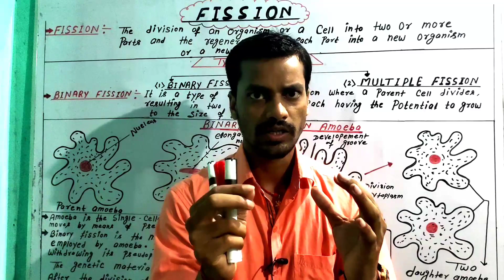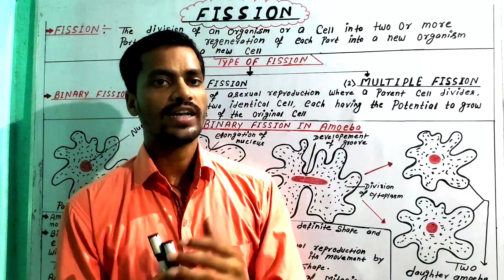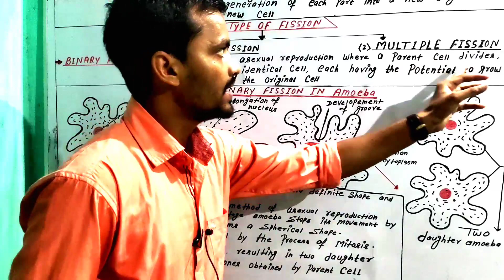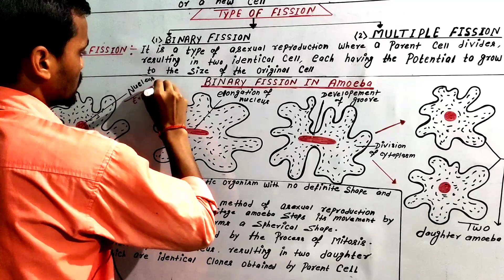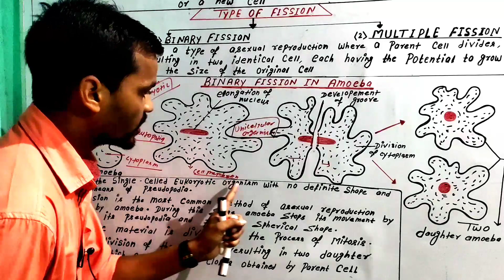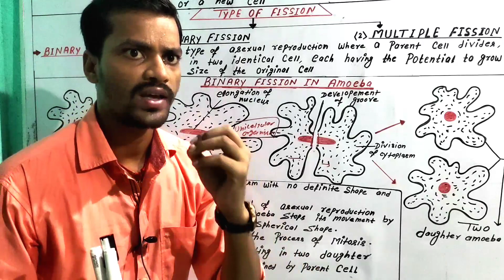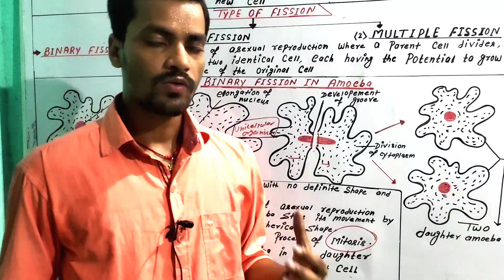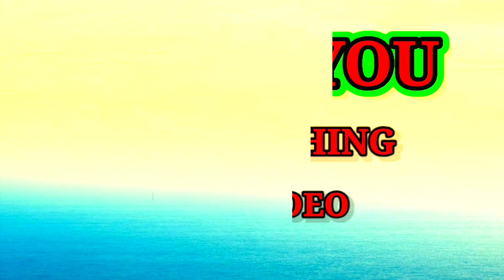FISSION |Binary Fission in Amoeba | PART -2| CLASS-10th | Science Biology NCERT |CBSE/ICSE BOARD ###